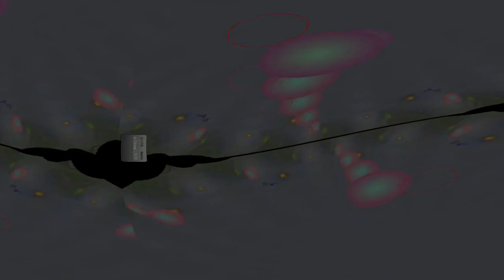[EPILEPSY WARNING] Movie 24 02 10 22h10m44s